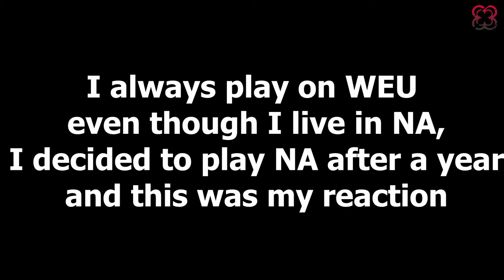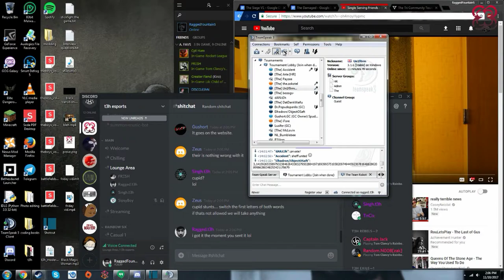t3h ESPORTS Rainbow Six Siege - Happy New Year!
We are a gaming community. Focused on Rainbow Six Siege, Call of Duty, Counter-Strike and League of Legends!